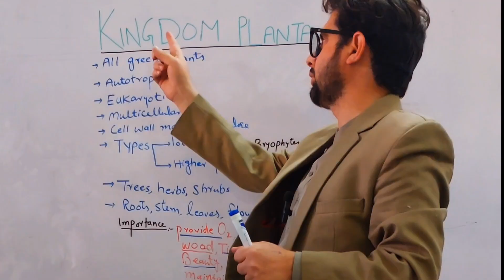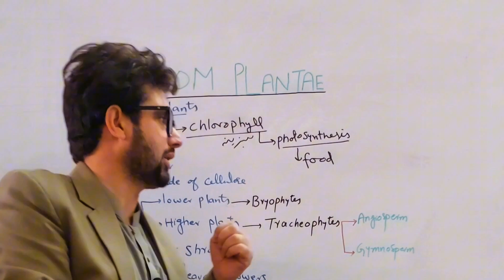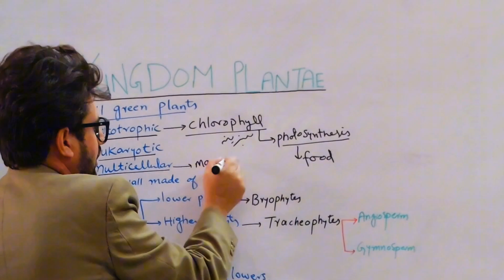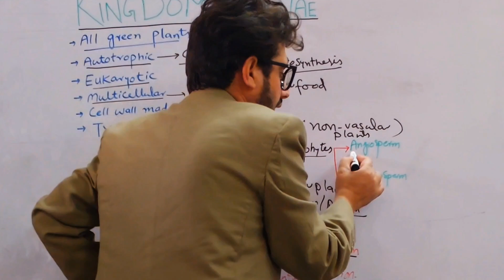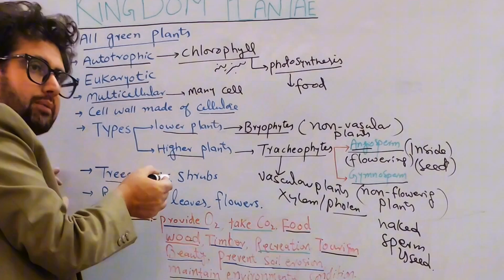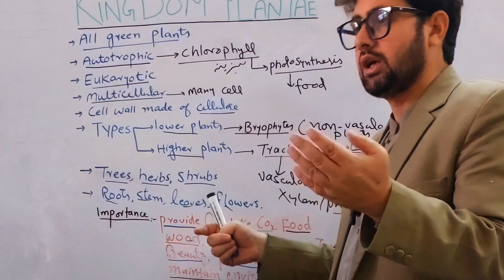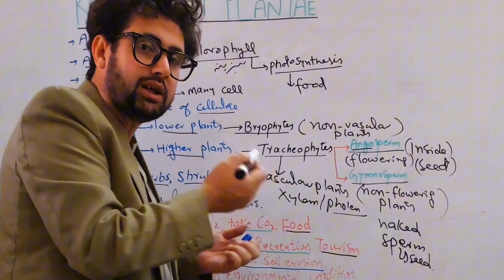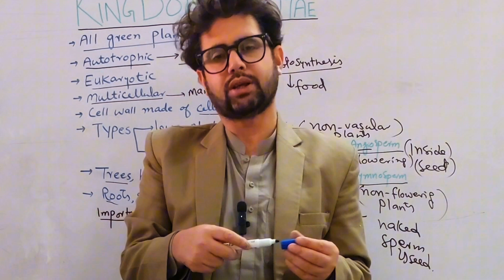Kingdom Plantae || Matric & F.sc Bio Pastho Lectures || Teaching Jobs Preparation for SST,CT,DM,PET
00:00.Introduction
01:12.Plants body Colour
01:42.Plants are Autotrophic
02:40.Plants are Eukaryotic
03:06.No of Cells in Plants
03:31.Cell of plants
04:10.Types of plants
08:14.Importance Of Plants

     📖📖📖KINGDOM PLANTAE 📖📖📖
Kingdom Plantae includes all the plants. They are eukaryotic, multicellular and autotrophic organisms. The plant cell contains a rigid cell wall. Plants have chloroplast and chlorophyll pigment, which is required for photosynthesis.
They are non-motile.
They make their own food and hence are called autotrophs.
They reproduce asexually by vegetative propagation or sexually.
These are multicellular eukaryotes. The plant cell contains the outer cell wall and a large central vacuole.
Plants contain photosynthetic pigments called chlorophyll present in the plastids.
They have different organelles for anchorage, reproduction, support and photosynthesis.
A plant kingdom is further classified into subgroups. Classification is based on the following criteria:

Plant body: Presence or absence of a well-differentiated plant body. E.g. Root, Stem and Leaves.
Vascular system: Presence or absence of a vascular system for the transportation of water and other substances. E.g. Phloem and Xylem.
Seed formation: Presence or absence of flowers and seeds and if the seeds are naked or enclosed in a fruit.